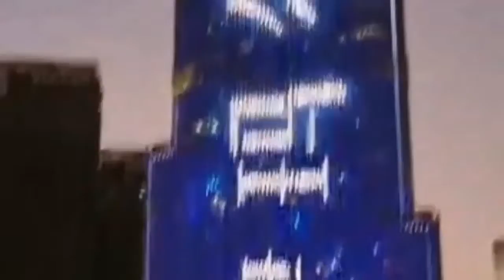Burj khalifa World's tallest building|Fountain show|Dubai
In my channel on regular interval we used to make and publish quality content on delicious recipies, lifestyle ,entertainment and more.